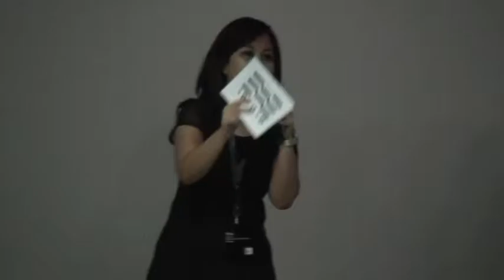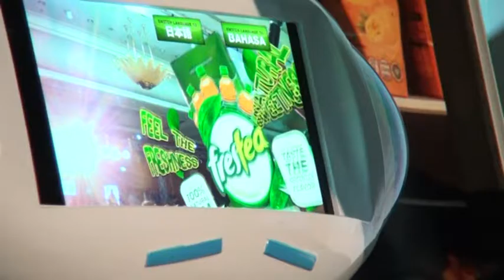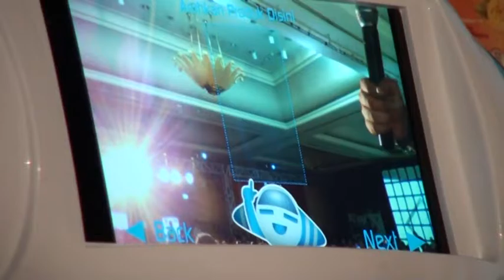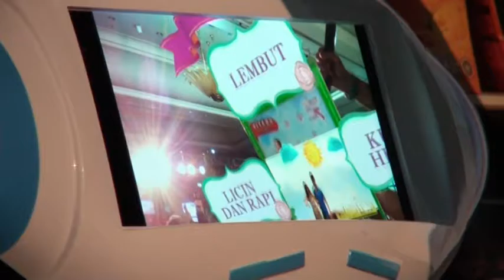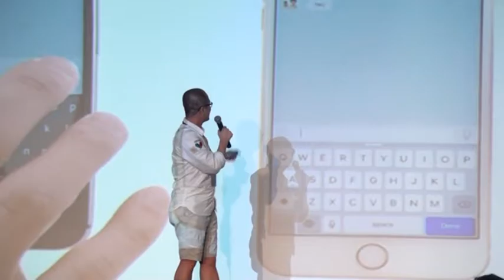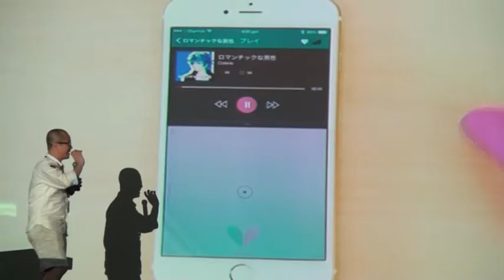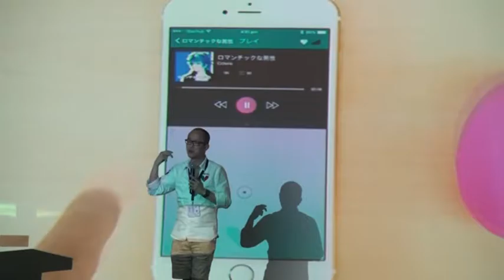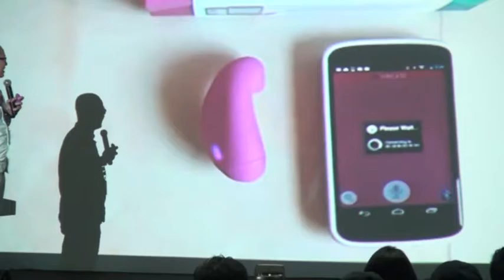VTS 01 1